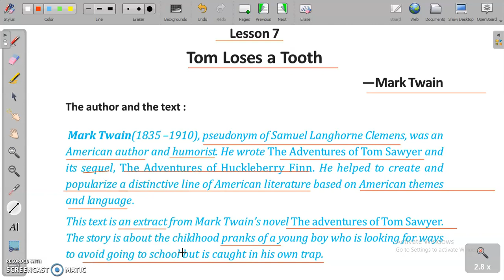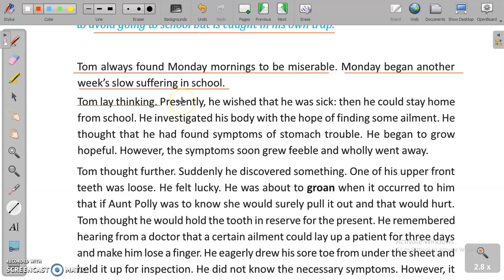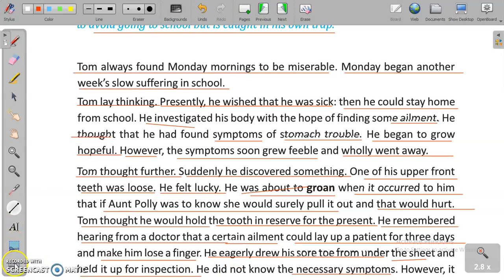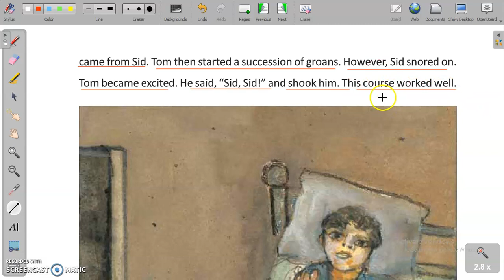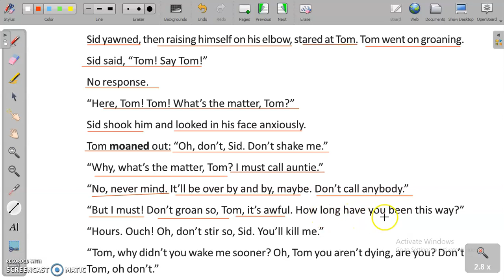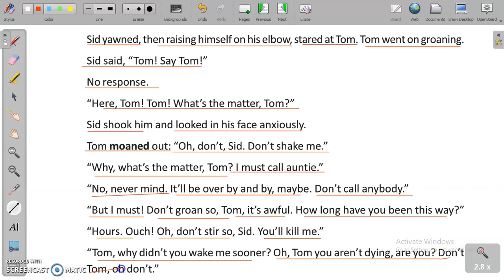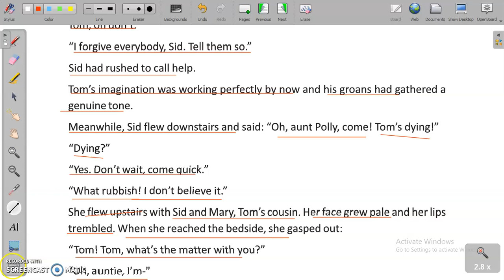Tom Loses a Tooth| Part 1